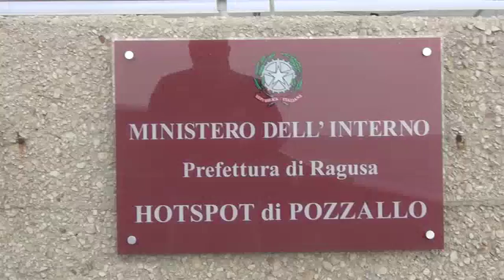Pozzallo, uno 'scafista' per 143 migranti